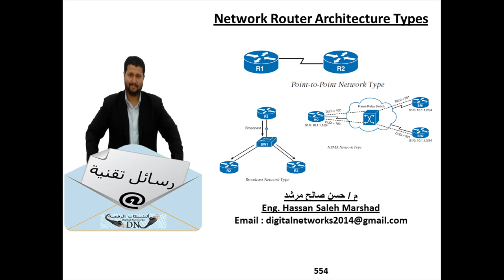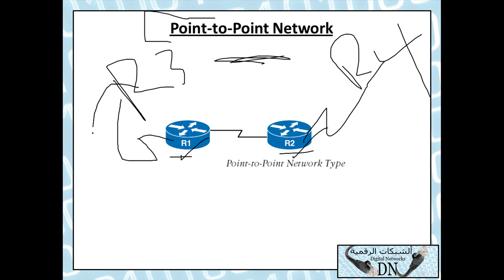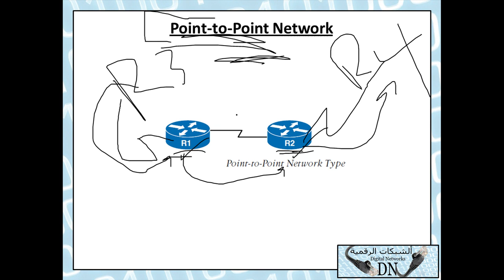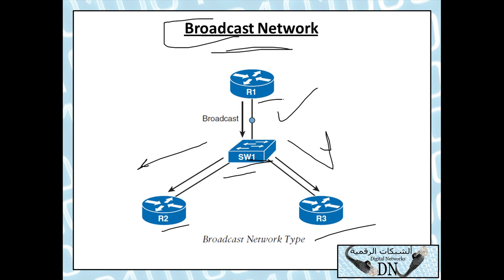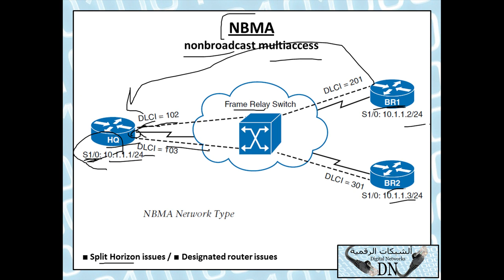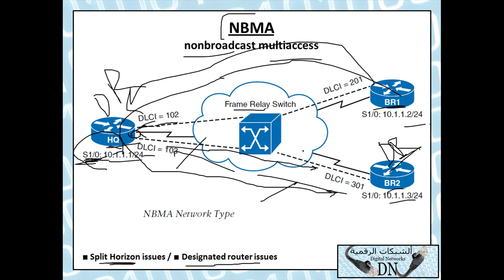رسالة تقنية 554 : Network Router Architecture Types